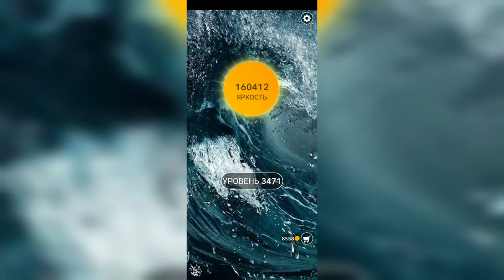Word / Слово Крест: Поиск русского кроссворда / Уровень 3471